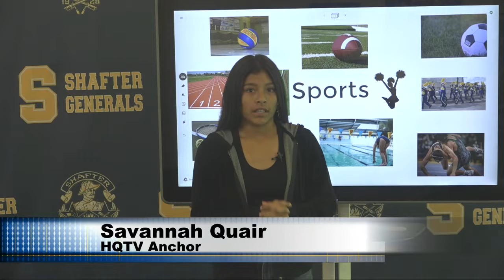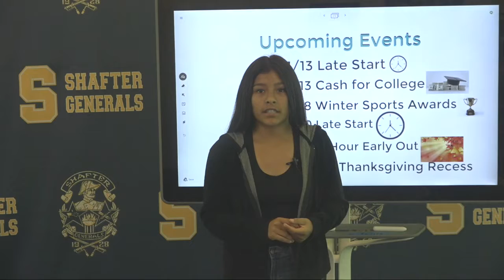HQTV NEWS 11-12-19